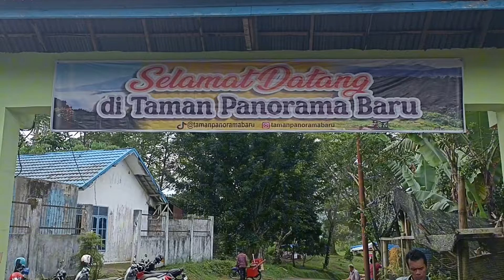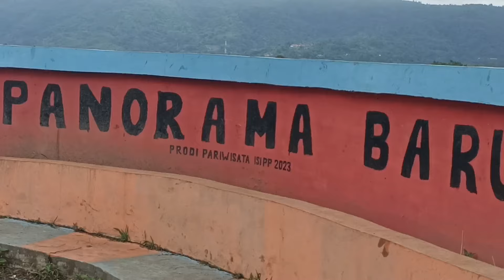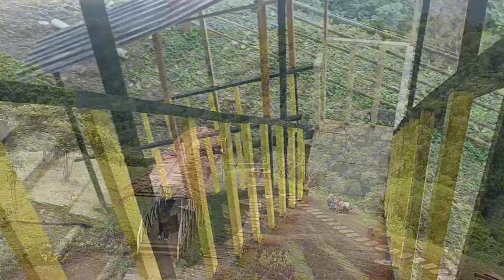WAJAH BARU TAMAN WISATA PANORAMA BARU BUKITTINGGI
Taman Wisata Panorama Baru merupakan objek wisata lama yang dibangun kembali oleh pemuda Panorama Baru sejak bulan Agustus 2023 yang lalu. Dengan ditambahnya fasilitas penunjang sepertu rumah pohon dan menara pandang yang estetis, saat ini objek wisata yang terletak di kelurahan Puhun Pintu Kabun ini sudah ramai dikunjungi kembali oleh wisatawan terutama wisatawan lokal.

Untuk biaya masuk objek wisata ini 5K per orang untuk parkir kendaraan roda dua 2K dan kendaraan roda empat 5K.